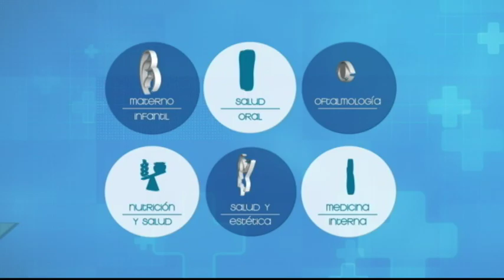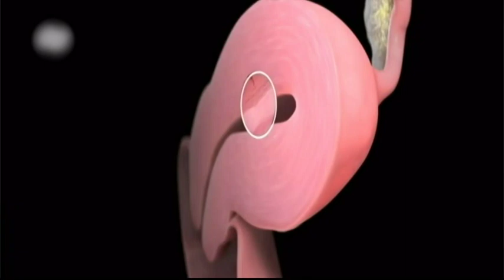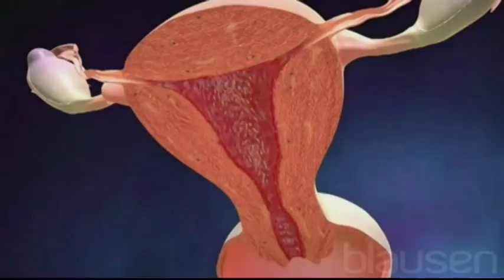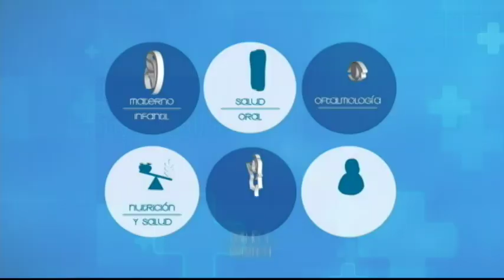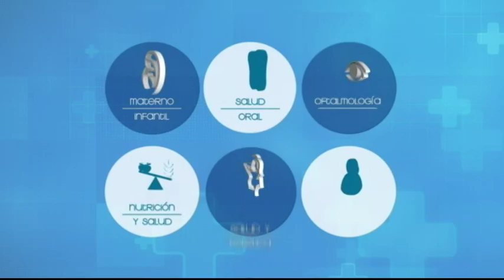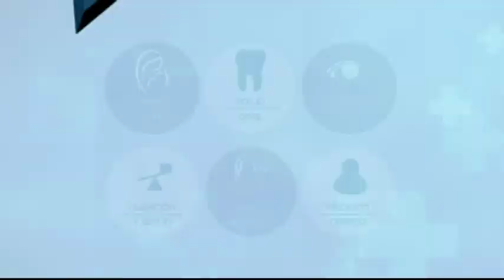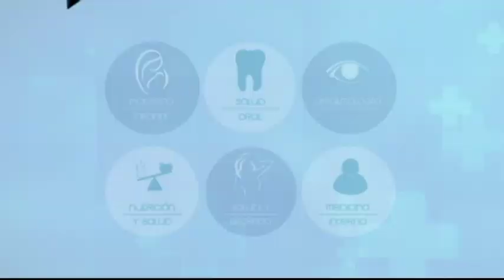VIVA MEJOR | ENDOMETRIOSIS